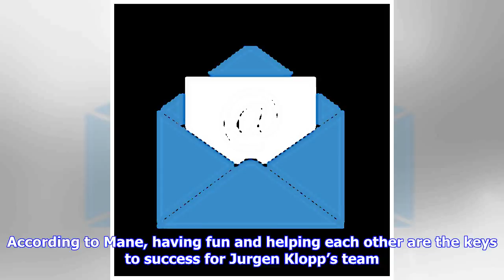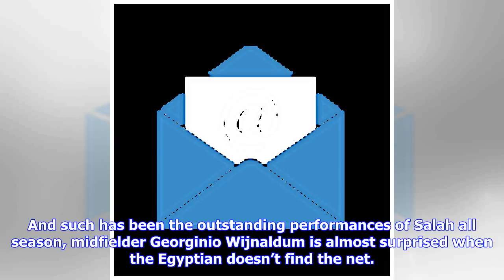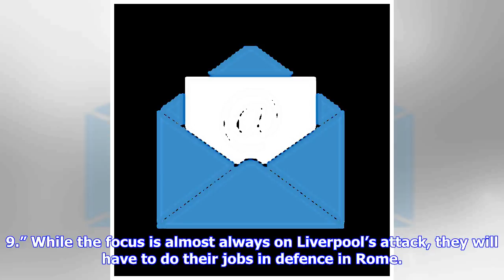Breaking News | All for one mentality can take Liverpool to Champions League final, says Sadio Mane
Register for our free newsletterSADIO MANE insists it is the all-for-one mentality in Liverpool’s magic front three that has them on the verge of the Champions League Final. The Reds take a 5-2 lead to Italy on Wednesday after Mane, Mo Salah and Roberto Firmino ripped Roma to shreds at Anfield. Salah led the way again with two goals and two assists. But it was the same tally for Firmino, while Mane chipped in with the fifth goal. No wonder the winners of the other semi-final between Bayern Munic...